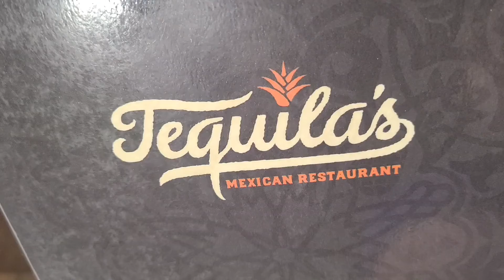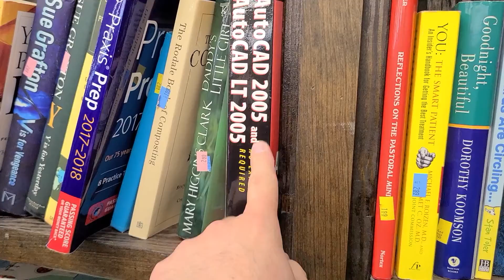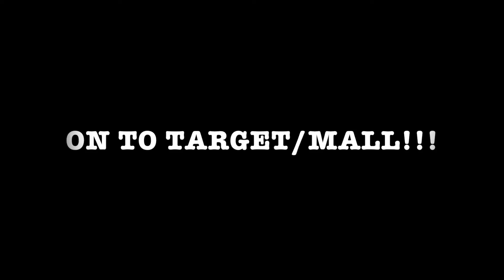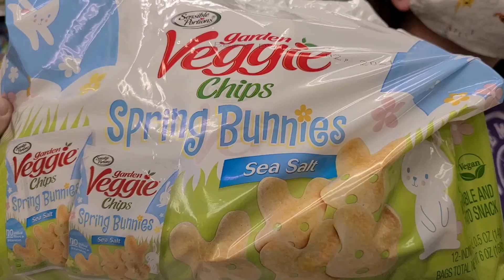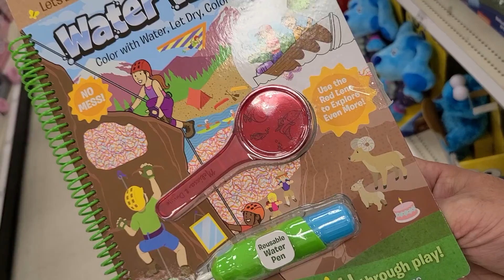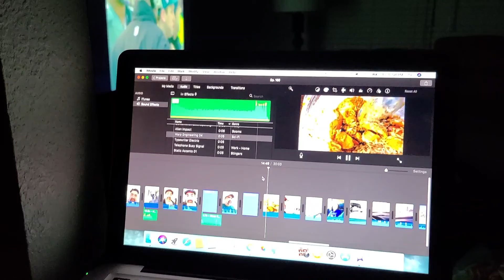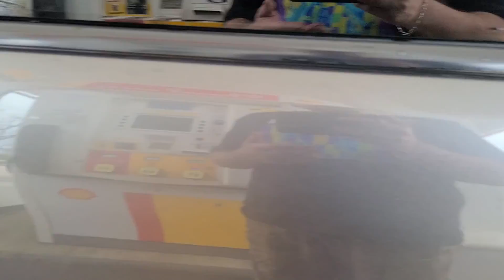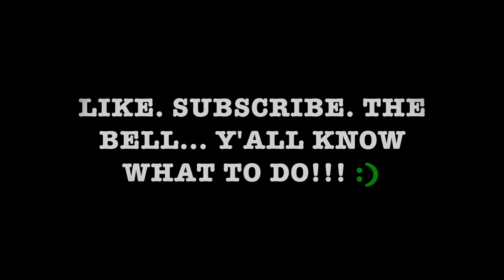Ep. 161 - Garage Cleaning... FINALLY!!!!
In this episode, we spend most of it in the garage! LoL!!! Sadie gets a gift, and we prepare for a trip to San Antonio!!! Join us! As always, thanx for watching!!! The Bell... Y'all know what to do!!! :)